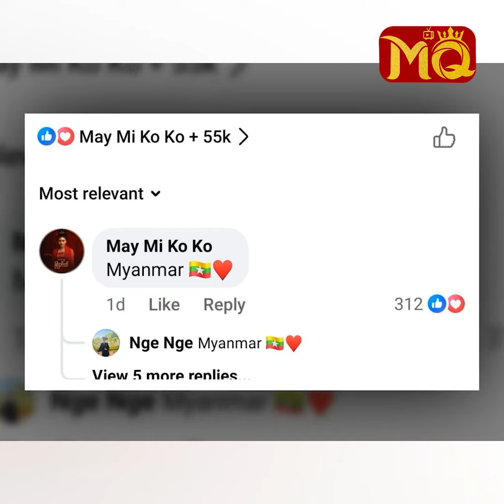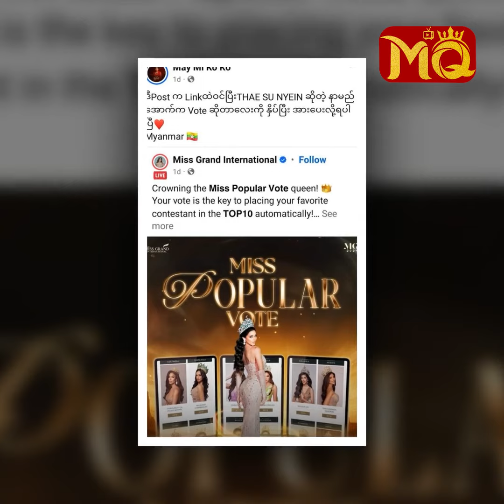သဲသဲလေးအနိုင်ရရှိစေဖို့အမြဲဝန်းရံပေးနေမယ့်မေမီ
‘ သဲသဲလေးကို တတ်နိုင်တဲ့ဘက်ကနေ ဝန်းရံပေးမှာပါ။  အများကြီးလည်း မျှော်လင့်ထားတယ်။ Crown ကို ရရှိပါစေလို့လည်း ဆုတောင်းတယ်။ တစ်ခြားသော နိုင်ငံတွေနဲ့ ယှဉ်ပြိုင်ရတဲ့အချိန် မြန်မာကို အနိုင်ရစေချင်တယ်။ တကယ့်ကို သွက်လက် ထက်မြတ်တဲ့ ကလေးမို့ ... ? ’

. လို့ပြောပြလာတဲ့ သရုပ်ဆောင် မေမီကိုကို နှင့် ခဏတာ

MQTV : Actress May Mi Ko Ko talked about Miss Grand Myanmar 2024 , Thae Su Nyein.